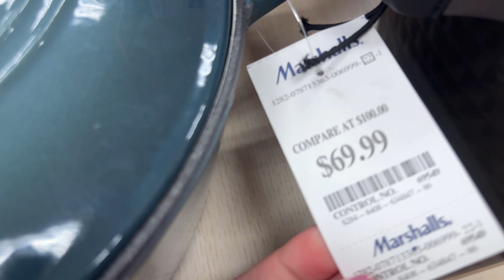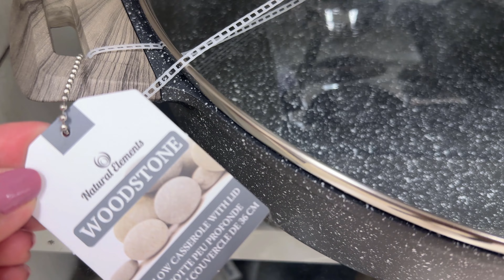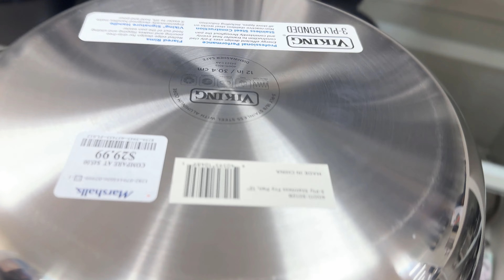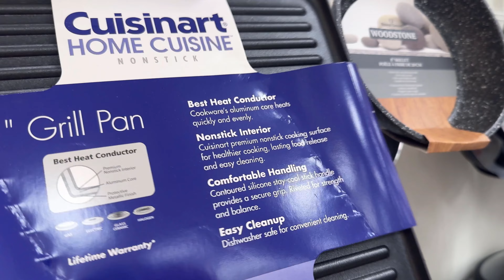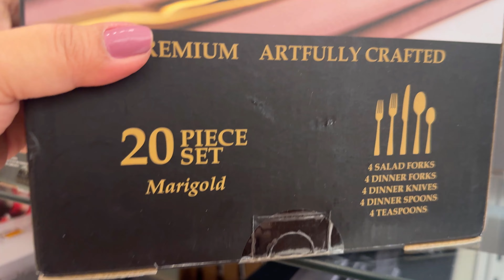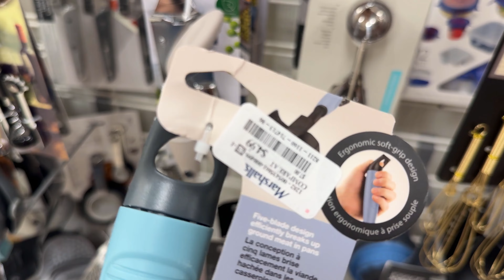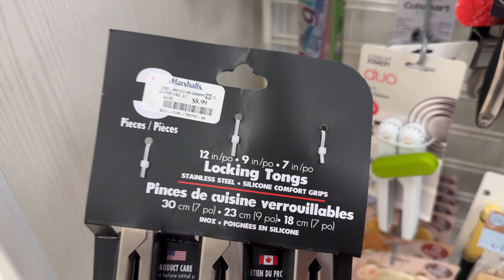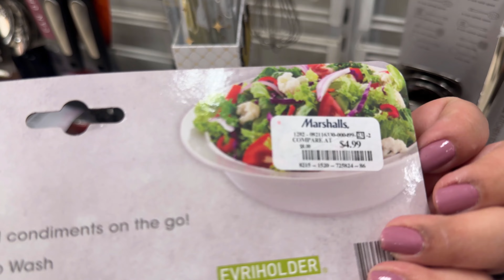MARSHALLS AWESOME KITCHENWARE|COOKWARE VERY REASONABLE PRICE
MARSHALLS AWESOME KITCHENWARE AND COOKWARE
shop with me
store walkthrough
come shop with me
charistmas gift finds
marshalls haul
marshalls shopping

Hey Everyone! Just went for a holiday shopping at Marshalls and found a lot of new items in their kitchenware area, So many cooking pots, pans, bakeware, kitchen set and baking sets and so many New finds! varieties of goof quality brands at a reasonable price, Check your local Marshalls near you and enjoy your holiday shopping.

Music from Uppbeat (free for Creators!)